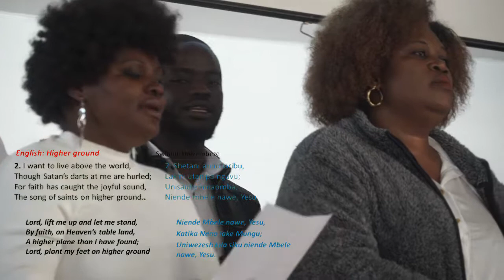Unitembeze - Higher Ground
French Choir singing Higher Ground in Swahili - Unitembeze

English
1. I’m pressing on the upward way,
New heights I’m gaining every day;
Still praying as I’m onward bound,

By faith, on Heaven’s table land,

Swahili
1. Unitembeze, Bwana wangu,
Katika njia kwenda mbingu;
Unipatishe vile nguvu
Niende Mbele nawe, Yesu.
Katika Neno lake Mungu;
Uniwezesh kila siku niende Mbele nawe, Yesu.

English
2. I want to live above the world,
Though Satan’s darts at me are hurled;
For faith has caught the joyful sound,
The song of saints on higher ground..
Lord, lift me up and let me stand,

Swahili
2. Shetani ananijaribu,
Lakini utanipa nguvu;
Unisaidie ninaomba,

English
3. My heart has no desire to stay
Where doubts arise and fears dismay;
Though some may dwell where those abound,
My prayer, my aim, is higher ground.

Swahili
3. Maneno ya dunia hapa Siyatamani tena, Bwana ;
Kuliko vyote ninataka

English
4. I want to scale the utmost height
And catch a gleam of glory bright;
But still I’ll pray till Heav’n I’ve found,

Swahili
4. Ninakata-a zambi zote,
Nataka tu nikupendeze;
Hata kufika kule mbingu